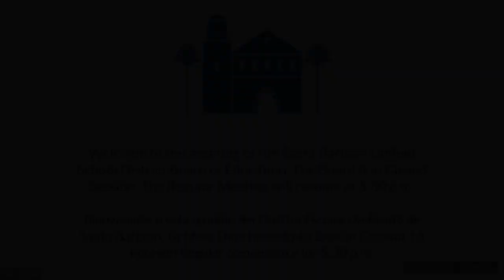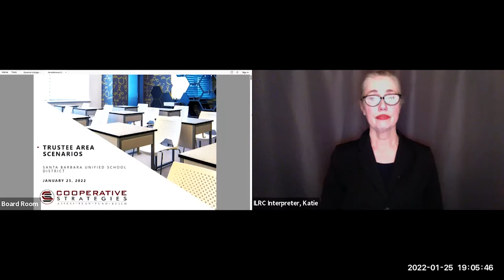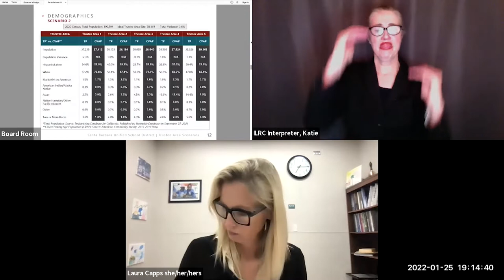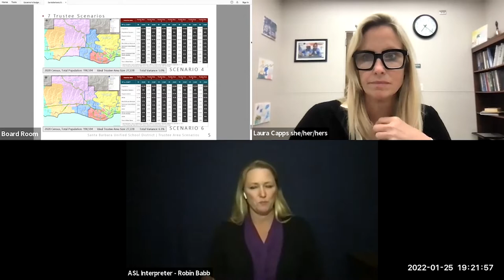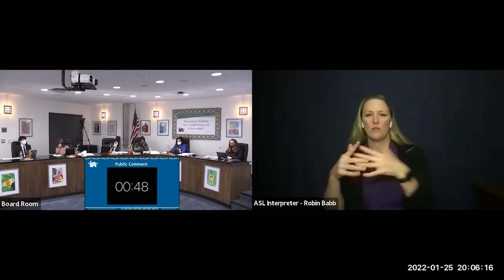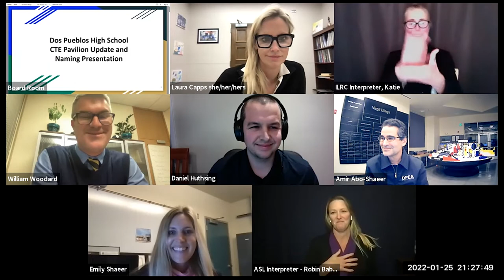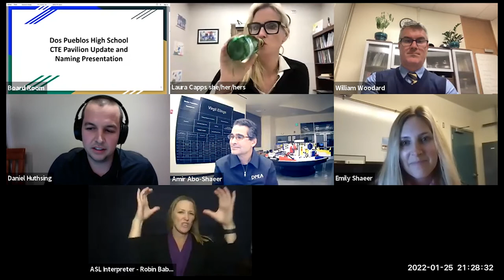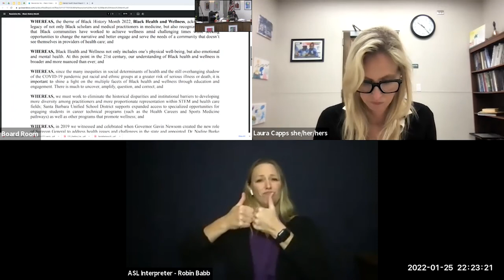January 25 2022 Board of Education Meeting, Santa Barbara Unified School District